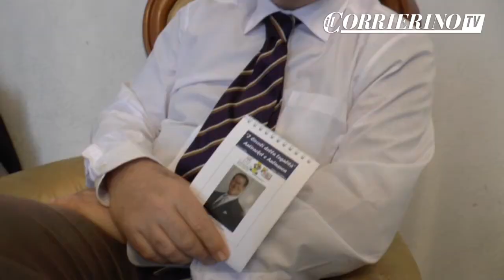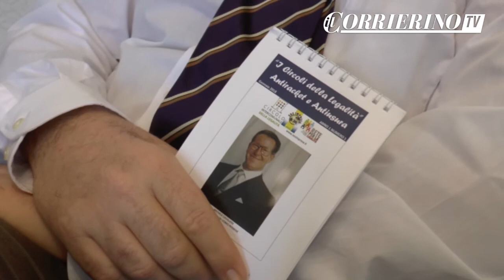Circolo della legalità intitolato all'imprenditore coraggio Michele Cavaliere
Il figlio Raffaele: "Mio padre, baluardo di libertà degli uomini e dei lavoratori"